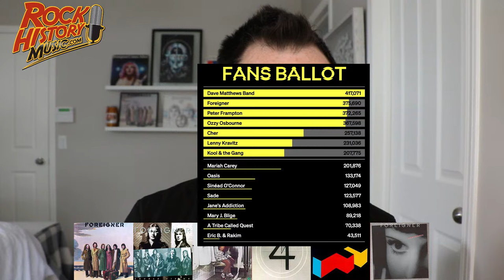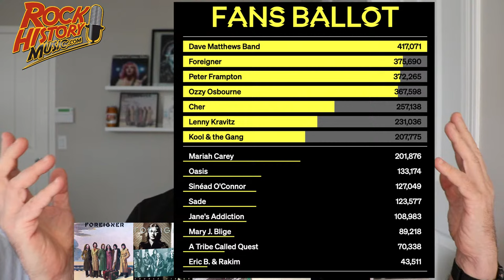What Lou Gramm Said About a Foreigner Reunion at the Rock Hall Of Fame